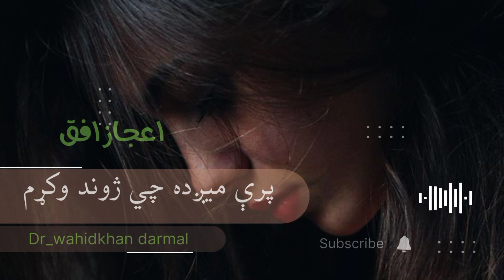ijaz ufaq | pashto song | pashto tiktok viral song | afghan song | pashto new song |pashto reverb